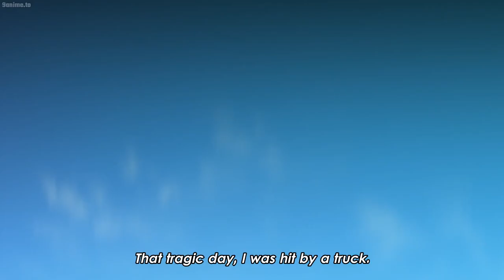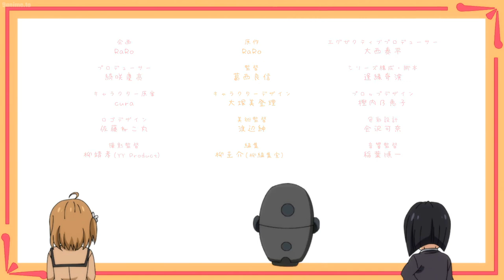Watch Aru Asa Dummy Head Mic ni Natteita Ore kun no Jinsei Ep 1 English Subbed Right Here!